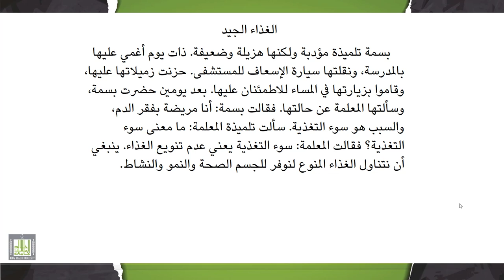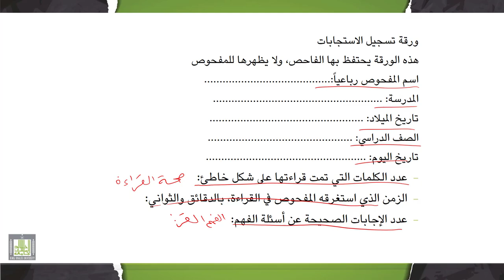تقييم وتشخيص صعوبات التعلم | 8-4 | اختبار قراءة لقياس (السرعة، الدقة، الفهم القرائي)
الوحدة 8 : تقييم وتشخيص صعوبات القراءة
الدرس 4 :  اختبار قراءة لقياس (السرعة، الدقة، الفهم القرائي)
- فقرات المقياس.